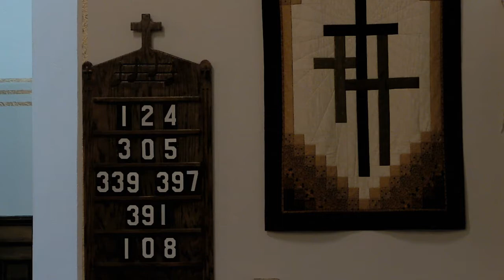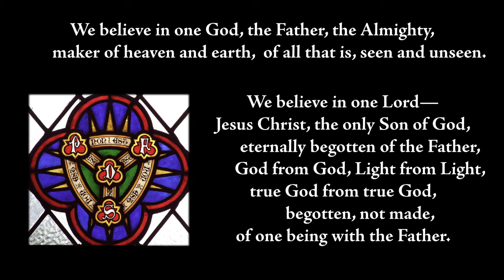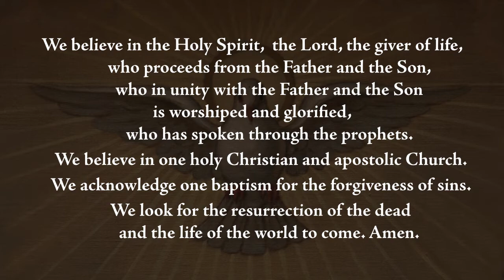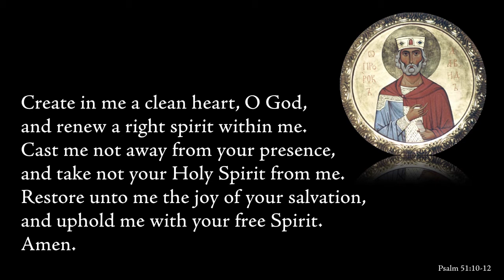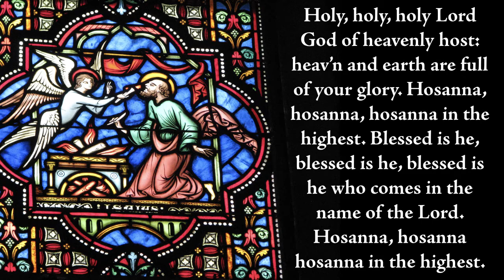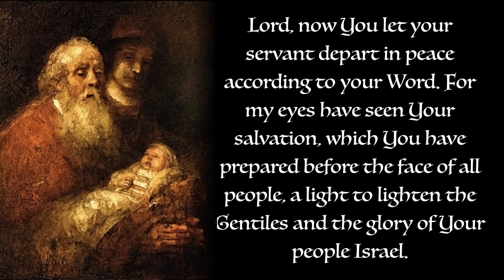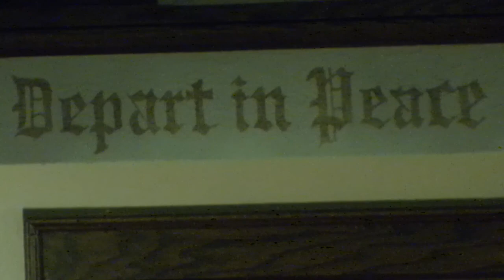Ash Wednesday 2019